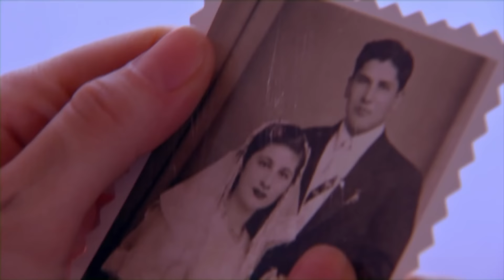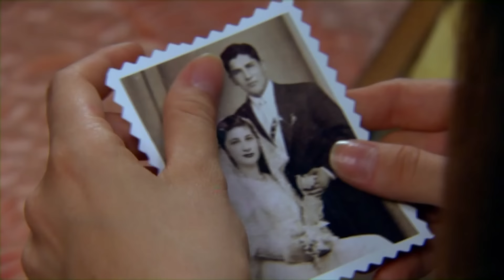فصلوا فراشهم في أول ليلة لهم - لن أتواضع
مجموعة أفلام تركية على القناة السابعة ,تركت بصمتها في قلب كل من شاهدها , نعرضها لكم الآن بنسخة مدبلجة للعربية عبر قناتنا على اليوتيوب , لنتشارك معكم مشاعر الحزن على " العروس الصغيرة نظمية " التي فقدت والدها بسن مبكرة , وسنتابع معاً مصير" الطفل المفقود " الذي انفصل عن أمه بالقوة
نتشارك معًا العديد من اللحظات الحزينة والسعيدة في عدة أفلام منها : بلال الحبشي , و أسما , المواساة , بائعة الأقلام  وغيرها الكثير